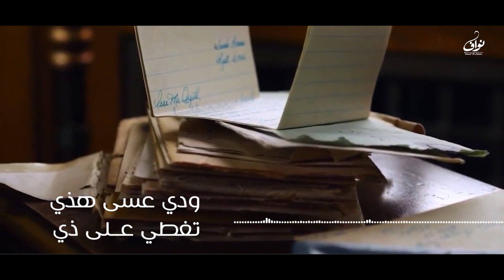شيلة الطيب لأهل الطيب يترك علامات ⚡️كلمات دخيل الله سلامه الجهني⚡️ اداء سالم العرفي 2023 حصرياً